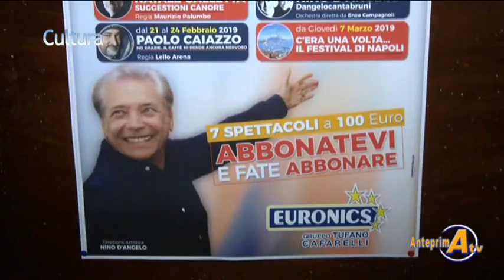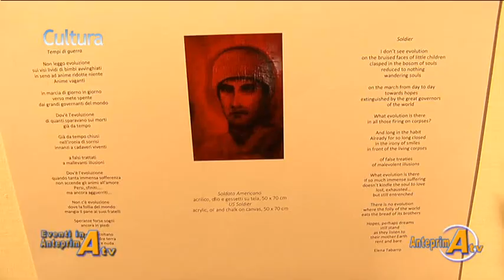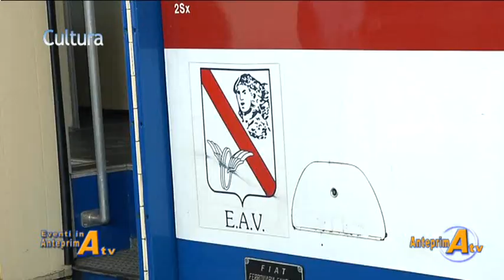Eventi in Anteprima Tv Puntata 522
Teatro Trianon -Napoli- Presentazione Stagione Teatrale 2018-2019  -  Villa Signorini -Ercolano- "Gran Gala' di Beneficenza"  -  Casina Pompeiana Villa Comunale -Napoli- "L' archetipo Ombra"  -  Stazione Napoli Centrale -Consegna EAV- "2 Treni ristrutturati Linea Napoli-Piedimonte Matese"